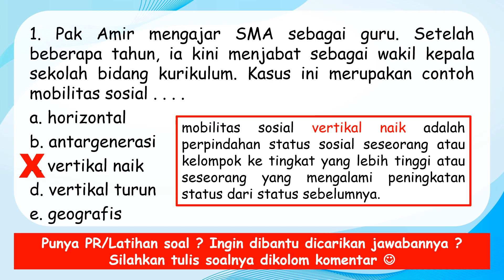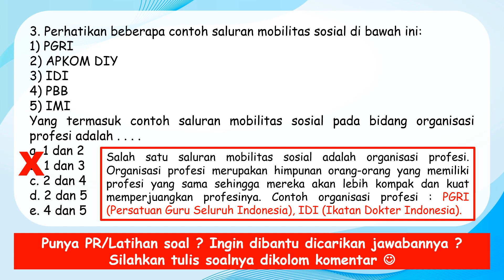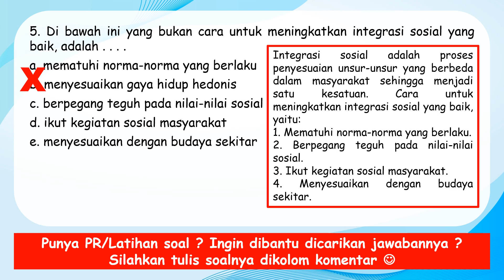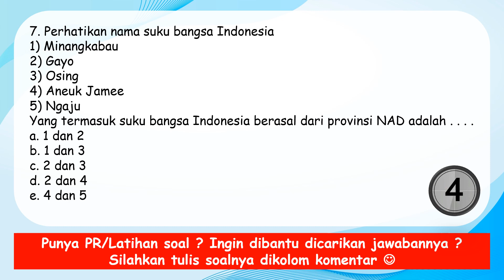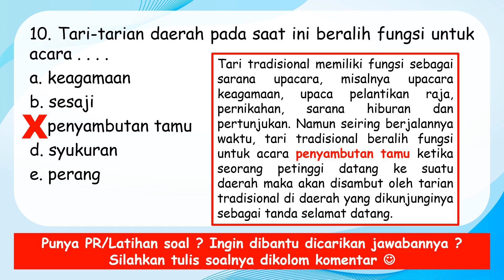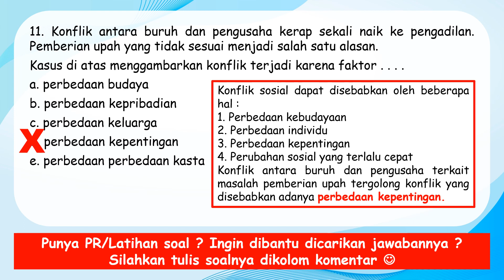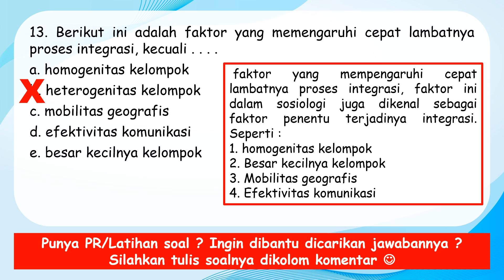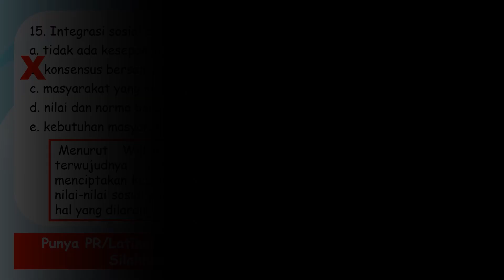Latihan Soal IPS Kelas 8 Bab 2 Pengaruh Interaksi Sosial Terhadap Kehidupan Sosial dan Kebangsaan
Berikut ini adalah Latihan Soal IPS Kelas 8 Bab 2 Pengaruh Interaksi Sosial Terhadap Kehidupan Sosial dan Kebangsaan. Bisa digunakan sebagai Latihan Soal IPS Kelas 8 Bab 2 Pengaruh Interaksi Sosial Terhadap Kehidupan Sosial dan Kebangsaan

sumber Soal  dan jawaban:
Buku ips Kelas 8 kurikulum 2013
Ruangguru.com